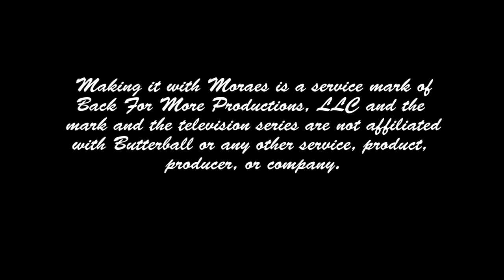Princess Leia TurkeyTroubles (part 2)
Princess Leia Turkey Troubles Part 2 - The Butterball hotline.

Defining a new genre of television, "Making it with Moraes" cooks up a batch of quick wit mixed with reality drama and intellectual humor often resulting in a complete meal...or not.

Making it with Moraes is genre-busting television that redefines the term "cooking show". A unique mixture of comedy, reality, drama, and of course, cooking...Making it with Moraes is as much about the energy and chemistry between Chef Marcelo (Moraes) Silva and his permanent guest, Dr. Paul (doctorberry) Berry as it is about cooking.

From the fricassee to the frying, the simmer to the sizzle - Moraes and doctorberry give us a rare, and raw look at cooking fine food with the attendant foibles, follies, and successes. The journey from market to table is not as easy as you might think. Mistakes are made...dishes fall flat...the viewers get to see it all. And, despite the challenges, we are often treated to culinary masterpieces.

Making it with Moraes is a unique and highly entertaining viewing experience sure to keep you coming back for more.